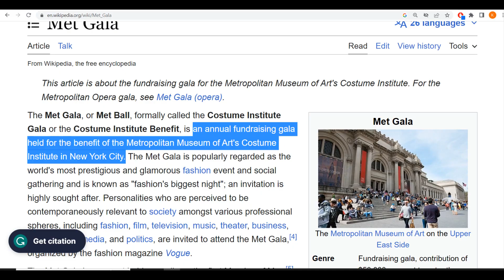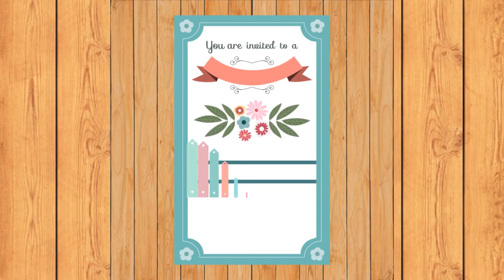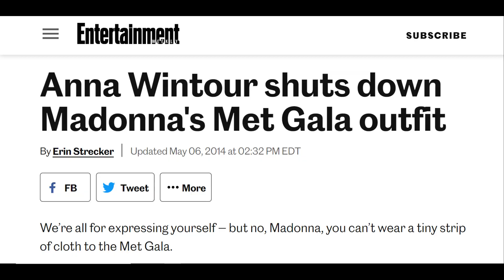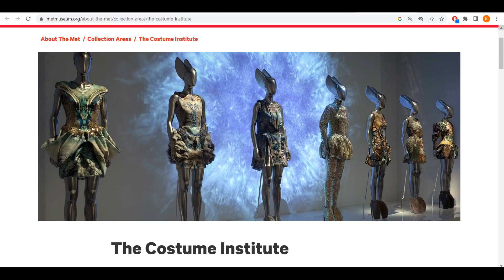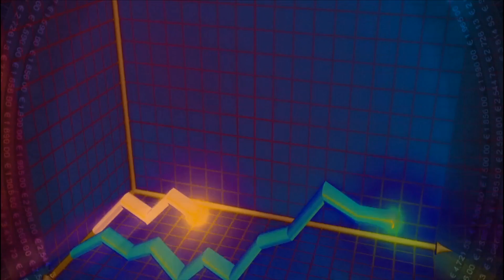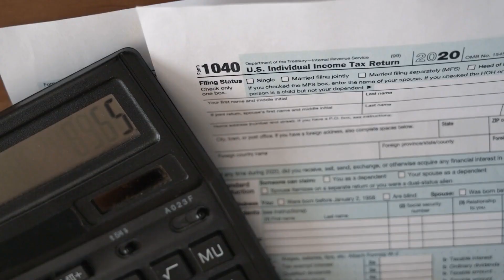The Economics of the Met Gala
The Met Gala is very glamorous for what started out as a charity fundraiserer. How can a supposedly simple museum benefit be the biggest fashion event in the world? This video explores the financial incentives that have turned the Met Gala into fashion’s biggest night.

Music
Mountain Path, Magnetic Trailer, Pixabay

The Blackest Bouquet, Leonell Cassio, Pixabay